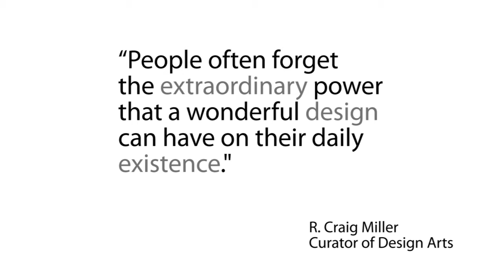European Design Since 1985: Shaping the New Century Trailer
This exhibition is the first critical survey of contemporary Western European decorative and industrial design, organized by IMA Design curator R. Craig Miller. The exhibition and accompanying catalogue will present 250 seminal works including furniture, ceramics, metalwork, glass and product design that reveal the extraordinary creativity of two generations of designers in Belgium, France, Germany, Italy, The Netherlands, Portugal, Scandinavia, Spain and the United Kingdom.